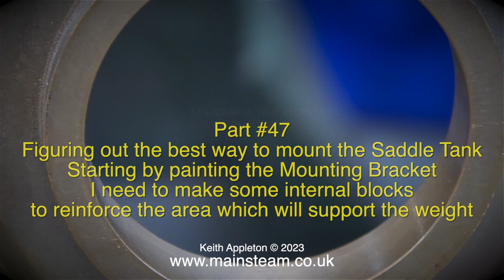A 7 ¼ INCH GAUGE "SWEET WILLIAM" LOCOMOTIVE - PART #47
A 7 ¼ Inch Gauge "Sweet William" Locomotive - Part #47. Figuring out the best way to mount the Saddle Tank. Starting by painting the Mounting Bracket. I need to make some internal blocks to reinforce the area which will support the weight.
Please become a member of my Youtube Channel to get access to extra videos: